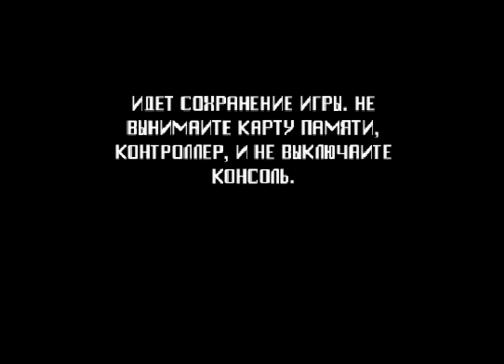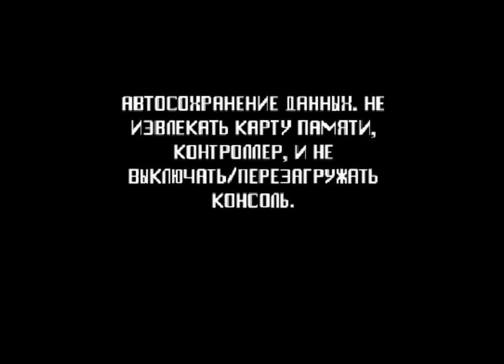(PS2) Spy Hunter: Nowhere to Run (Devil Soft)